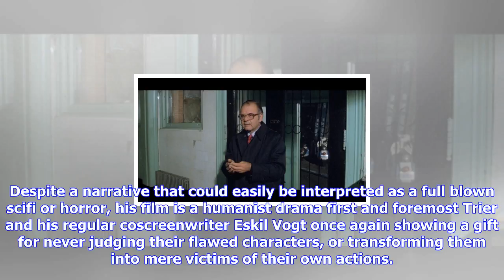Breaking News | Thelma | film @ the digital fix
Thelma | film @ the digital fix

Alistair Ryder Joachim Trier is an anomaly of a director. He makes intimate, realist character studi...